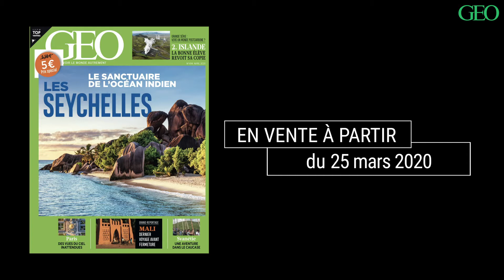Les Seychelles au sommaire du nouveau numéro de GEO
Haut les cœurs, GEO continue à vous faire voyager. En avril, cap sur les Seychelles. Vous partirez également en Islande, au Mali et en Svanétie. En kiosque et disponible en version numérique dès ce mercredi 25 mars.